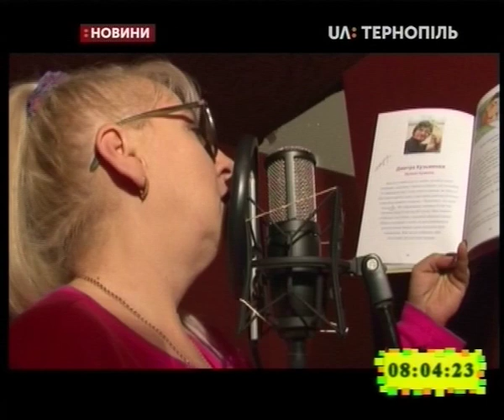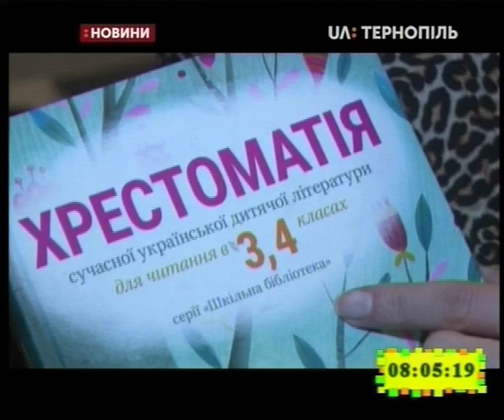13.11.2019. Новини. 8:00